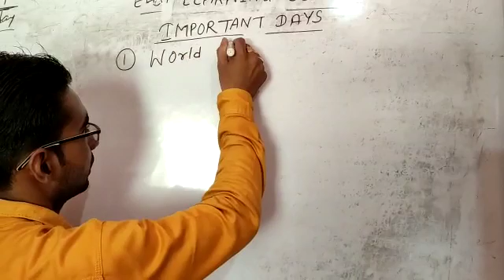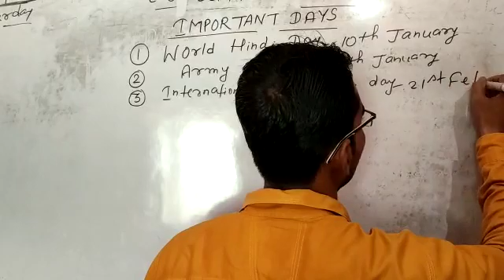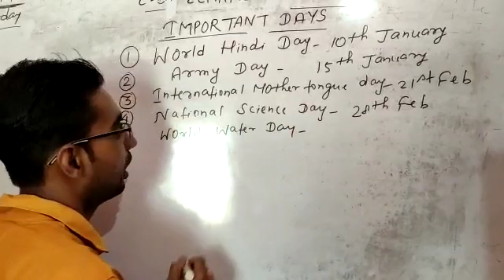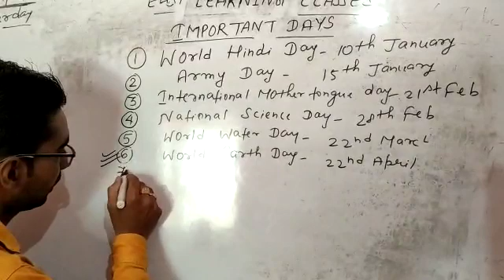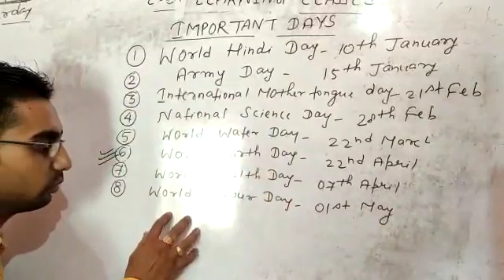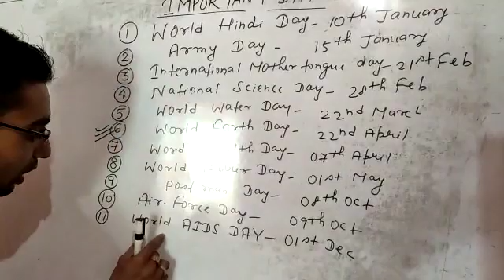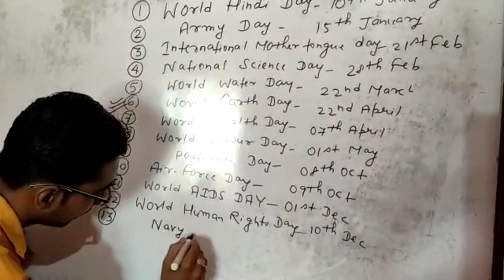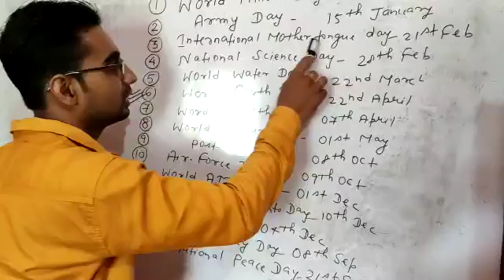Important Days महत्वपूर्ण दिन- दिवस बहुत ही शानदार हर परीक्षा के लिए उपयोगी By Sanjay Sir..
शानदार तरीके से बतलाया गया है।

बहुत लाभदायक सभी लोगो के लिए।

महत्वपूर्ण दिन दिवस

और भी वीडियो हमारे playlist me jakar dekh sakte hai.